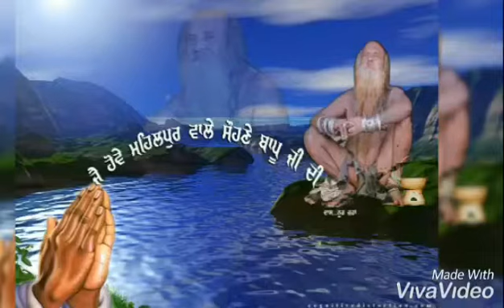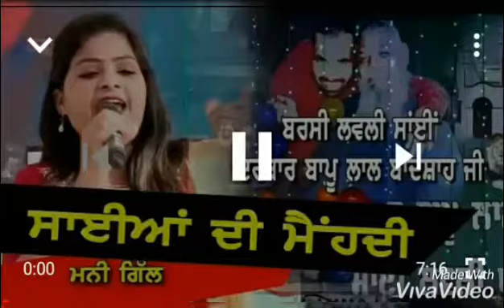JAI BAPU JI KI 7973665158